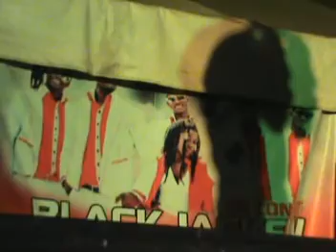Black Jackson concert 8 mars 2014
Deuxieme partie du concert annuel du meilleur groupe de danse de la guinée toutes categories confondues. Special Michael JACKSON Appreciez et lachez vos commentaires
BJ4LIFE